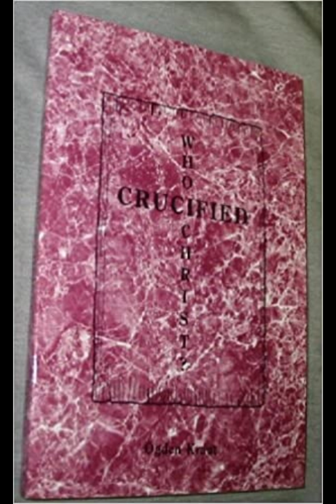Who Crucified Christ - Ch. 4 - RESPONSE TO THE EASTER MESSAGES